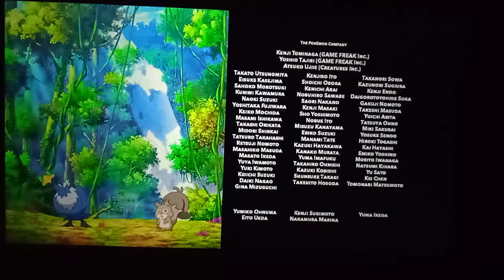Pokémon : Ending Song (Piano version)~PokemonTheMovie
hello this song is recorded by me but also great for the animation and song goes to Pokemon company and Netflix India not me thanking you all please subscribe to my channel if you have not